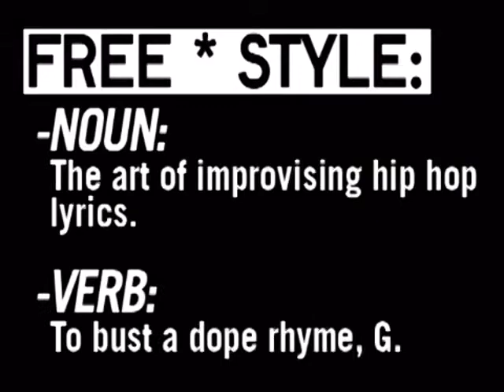Freestyle #55 - Meeno & Dame Grease - W/ Interview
This episode featured Meeno & Dame Grease.